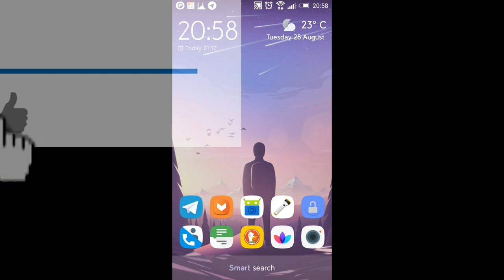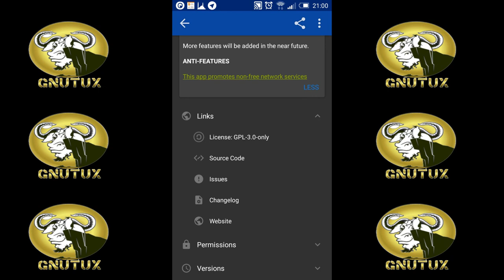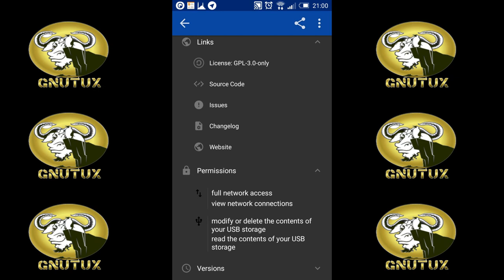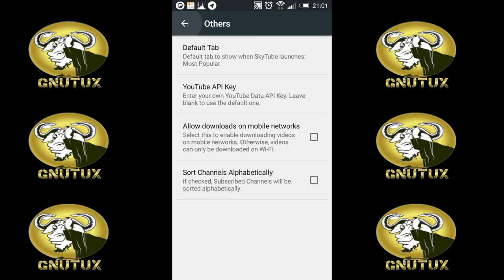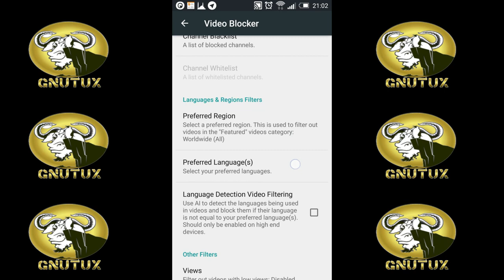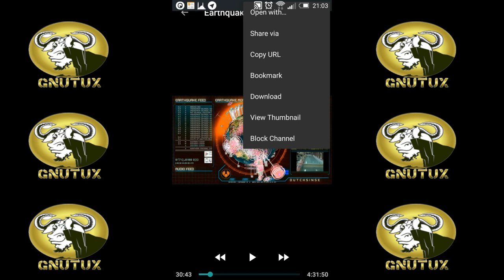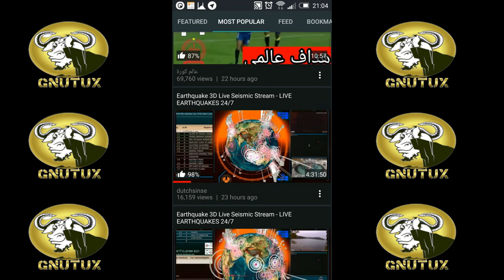شاهد اليوتيوب بدون إعلانات بدون تعقب و مزايا أخرى مع skytube